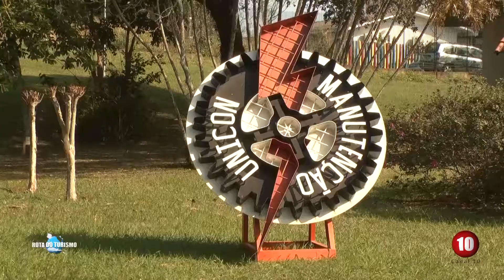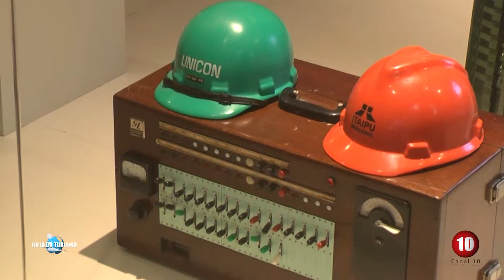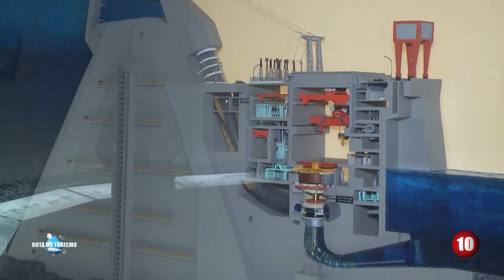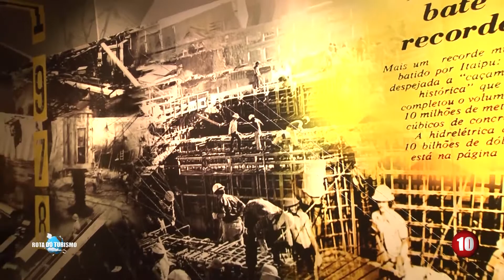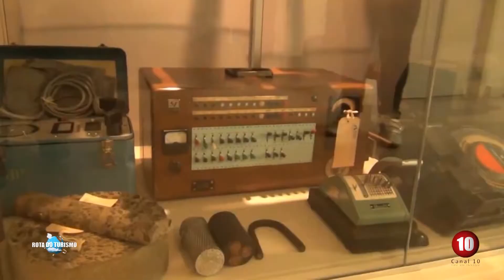Passeios em Foz este é imperdível, para adultos e crianças ECOMUSEU DE ITAIPU Toda uma história